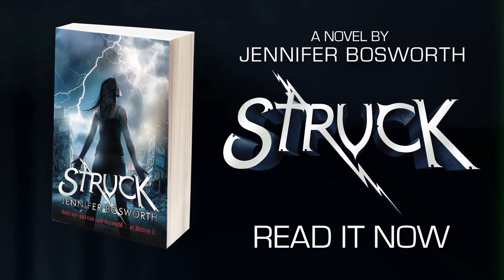Struck by Jennifer Bosworth - book video trailer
Mia Price is a lightning addict. She's survived countless strikes, but her craving to connect to the energy in storms endangers her life and the lives of those around her.

Los Angeles, where lightning rarely strikes, is one of the few places Mia feels safe from her addiction. But when an earthquake devastates the city, her haven is transformed into a minefield of chaos and danger. The beaches become massive tent cities. Downtown is a crumbling wasteland, where a traveling party moves to a different empty building each night, the revelers drawn to the destruction by a force they cannot deny. Two warring cults rise to power, and both see Mia as the key to their opposing doomsday prophecies. They believe she has a connection to the freak electrical storm that caused the quake, and to the far more devastating storm that is yet to come.

Mia wants to trust the enigmatic and alluring Jeremy when he promises to protect her, but she fears he isn't who he claims to be. In the end, the passion and power that brought them together could be their downfall. When the final disaster strikes, Mia must risk unleashing the full horror of her strength to save the people she loves, or lose everything.

'This book certainly had me intrigued with its unique plot about lightning and its quasi-post apocalyptic setting... 'Struck' was a fascinating, action-packed read... [Mia was] certainly a strong, decisive character and it was easy to relate to her. The actual storyline was really refreshing and was not in the least bit predictable. I was dying to know more about the lightning and the odd powers Mia had yet to unleash... a promising start to a refreshing post-apocalyptic series.' - Farhana Chowdhury, BookChowDown